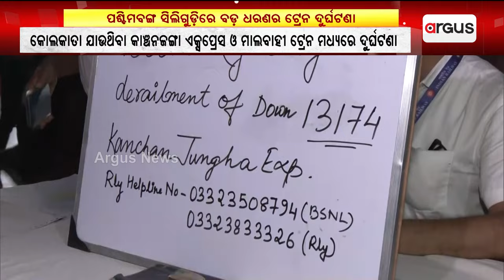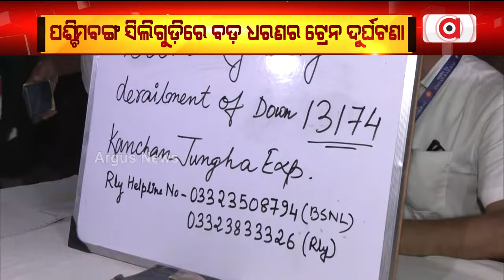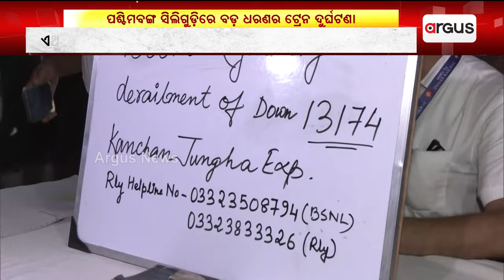ଦାର୍ଜିଲିଂରେ ରେଳ ଦୁର୍ଘଟଣା || West Bengal Train Accident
ପଶ୍ଚିମବଙ୍ଗ ସିଲିଗୁଡ଼ି ରଙ୍ଗପାଣିରେ ବଡ଼ ଧରଣର ଟ୍ରେନ ଦୁର୍ଘଟଣା । କୋଲକାତା ଯାଉଥିବା କାଞ୍ଚନଜଙ୍ଗା ଏକ୍ସପ୍ରେସ ଓ ମାଲବାହୀ ଟ୍ରେନ ମଧ୍ୟରେ ଦୁର୍ଘଟଣା। ଏଥିରେ ୫ ଜଣଙ୍କର ମୃତ୍ୟୁ ହୋଇଥିବା ବେଳେ ୨୫ରୁ ଅଧିକ ଯାତ୍ରୀ ଆହତ ହୋଇଛନ୍ତି ।